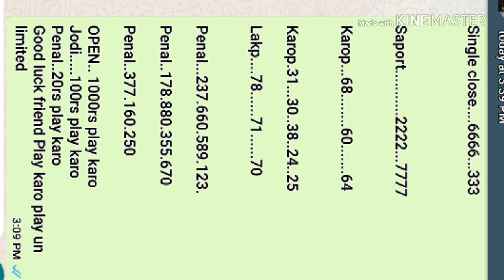KLYAN 17-8-18 PLAY UN LIMITED SINGLE OPEN 666 PAAS 60..64..68 RUN